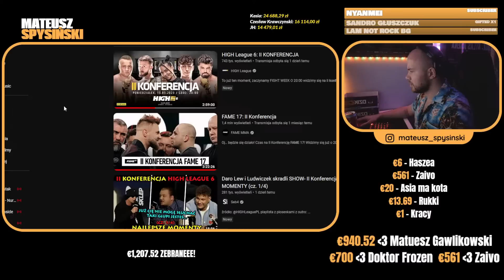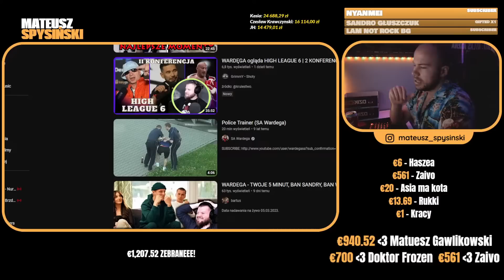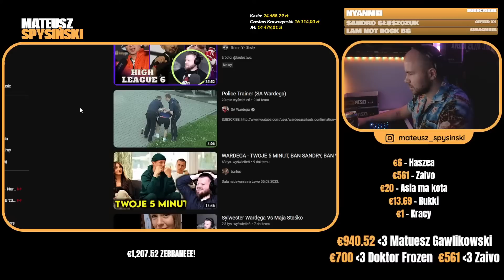MATEUSZ SPYSIŃSKI reaguje na: WARDĘGA O MALIK MONTANA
MATEUSZ SPYSINSKI reaguje na: WARDEGA O MALIKU W HIGH LEAGUE *po co on ?*